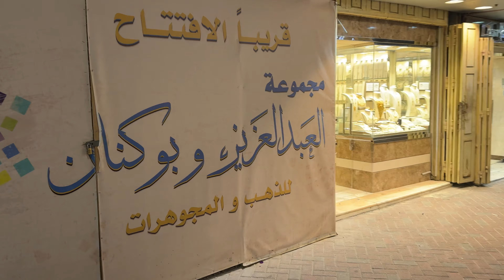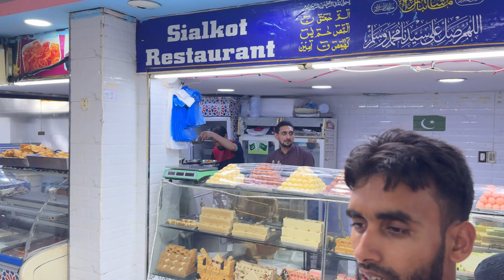Dammam Gold & Ladies Market Visit!!!